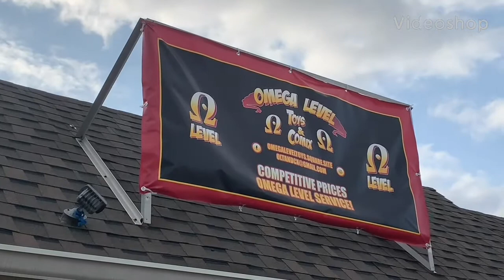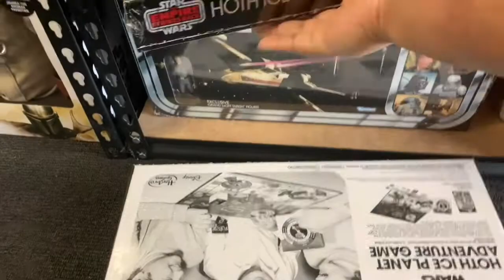Toy hunting at Omega Level Toys and Comix!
It’s been dry out in the streets so I took a drive! Slidell, La is where you can find this awesome comic book shop! If ever you visit the New Orleans Area make sure you stop by that shop and show them some love!